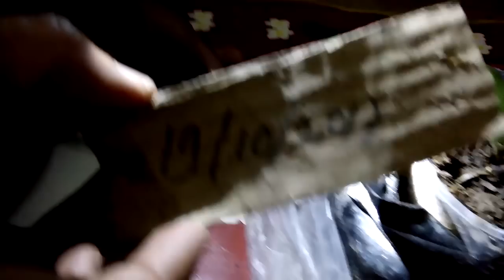BERHASIL # STEK JAMBU AIR# SELAMA 1 BULAN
Silahkan lihat video saya di channel eli 45 , stek jambu air yang saya stek pada Tgl. 19/10/2017. Tepat satu bulan stek jambu air mengeluarkan akar.